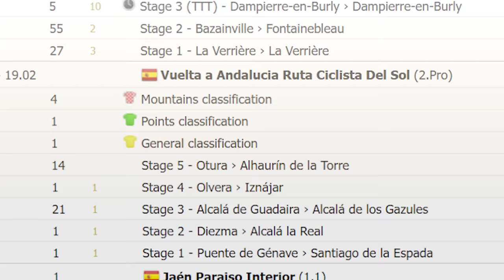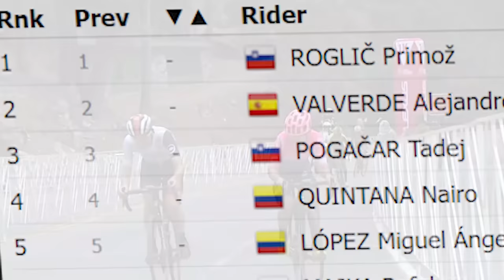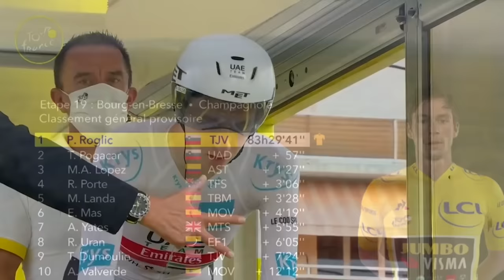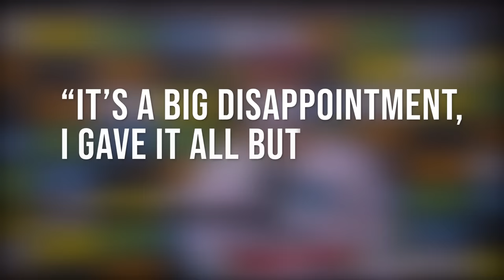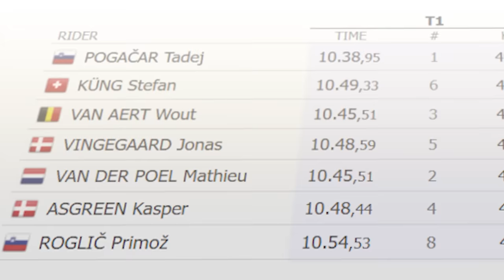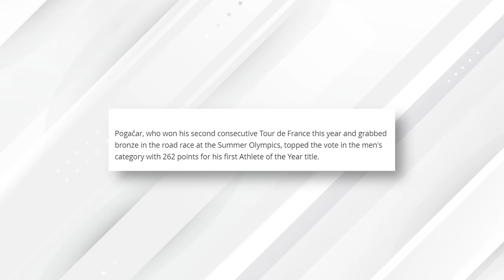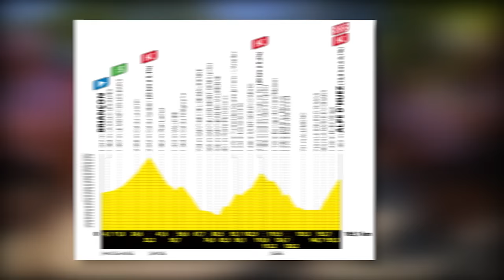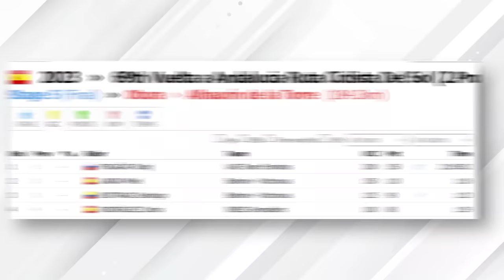The UNBELIEVABLE Rise of Tadej Pogačar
In this video, we take a deep dive into the incredible rise of Tadej Pogačar, the Slovenian cyclist who achieved the impossible in 2020, becoming the youngest champion in Tour de France history. Alongside Pogačar, we'll also look at other top riders like Primoz Roglic, Egan Bernal, and Jonas Vingegaard, who challenged him at the Tour de France.

We explore Pogačar's journey from a promising young talent to a dominant force in professional cycling, including his impressive performances at the Tour de France, his unexpected win at the 2020 edition, and his impressive comeback in the final time trial.

You'll learn about the challenges he faced along the way, including injuries and setbacks, and how he overcame them with sheer determination and hard work. We'll also look at the other riders who pushed him to the limit, including Primoz Roglic, the pre-race favorite who held the yellow jersey for much of the race, Egan Bernal, the defending champion, and Jonas Vingegaard, the young Danish rider who emerged as a dark horse in the competition.

Join us as we explore the inspiring story of Tadej Pogačar and discover what makes him one of the most exciting and talented cyclists in the world today. Don't miss out on this incredible story of triumph and perseverance!